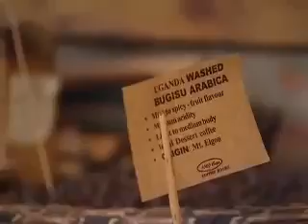Uganda 4 of 4